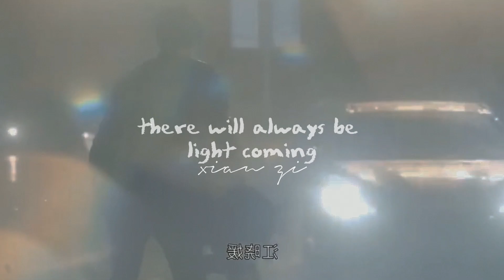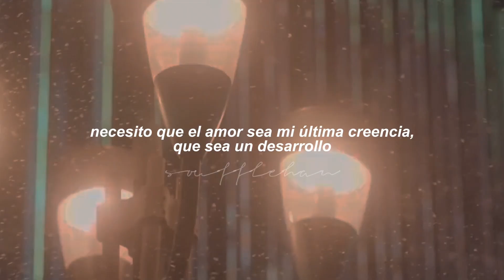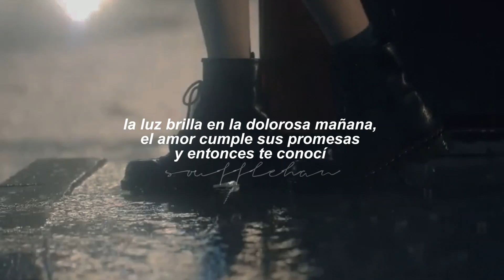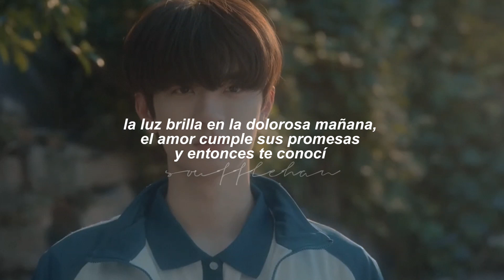xian zi ; there will always be light coming | derailment OST [ sub español ]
canción; there will always be light coming.
artista; xian zi.
         derailment OST

❝esta es una adaptación al español...por lo tanto pueden haber errores❞